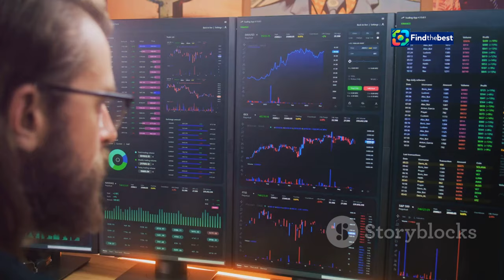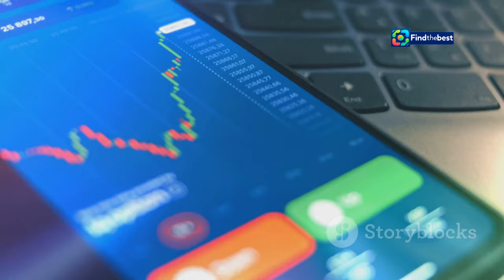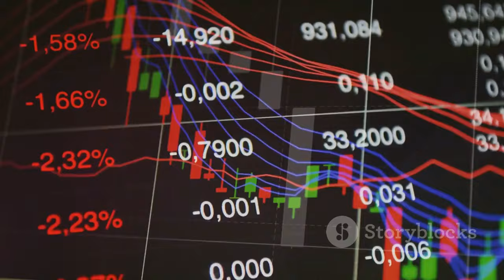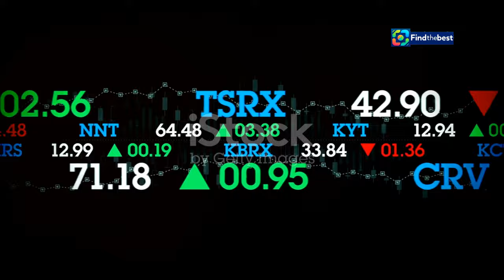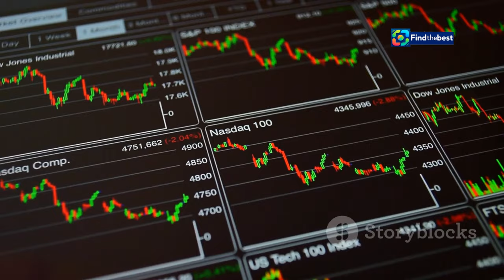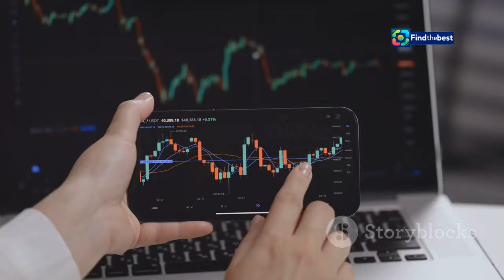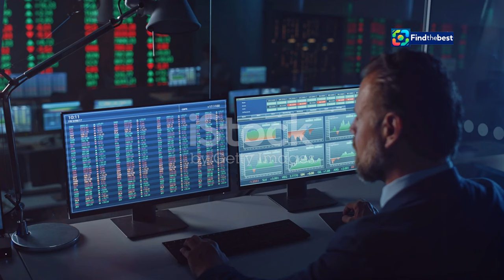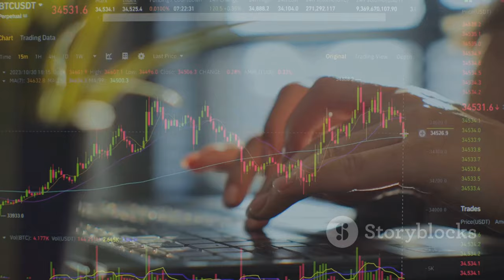Latest Updates on Singapore`s 6-Month T-Bill Cut-Off Yield: What You Need to Know!